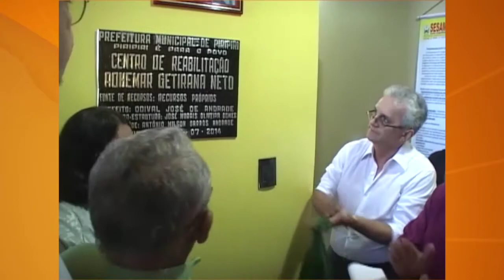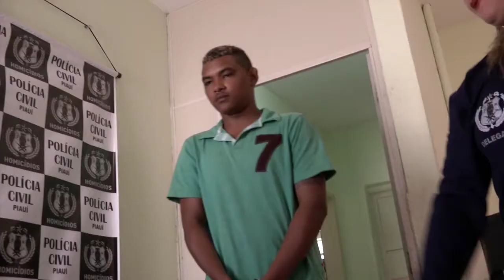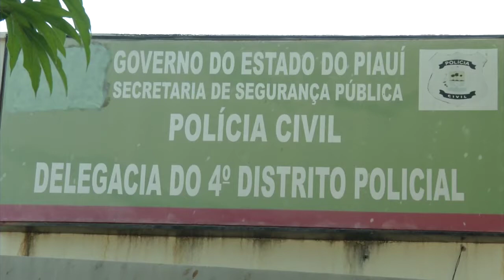Moto Recuperada PRF